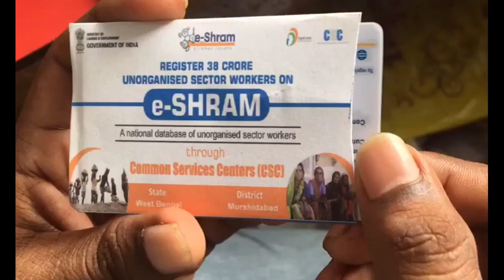e shram card unboxing | esram pvc card lounch | eshram card unboxing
👉 DM Support